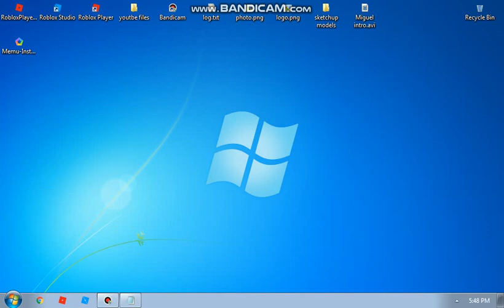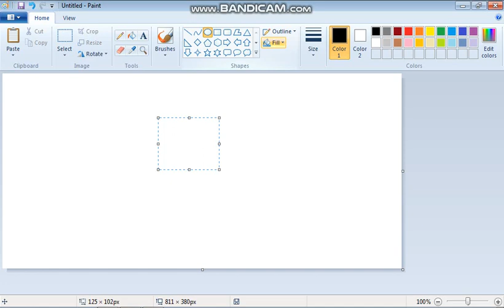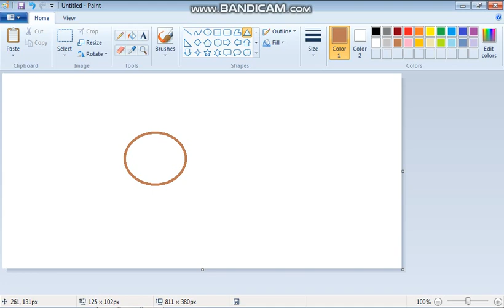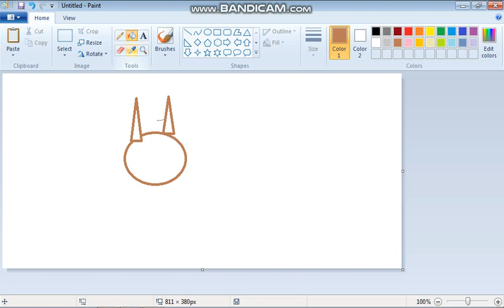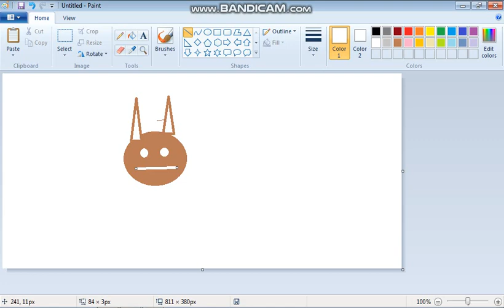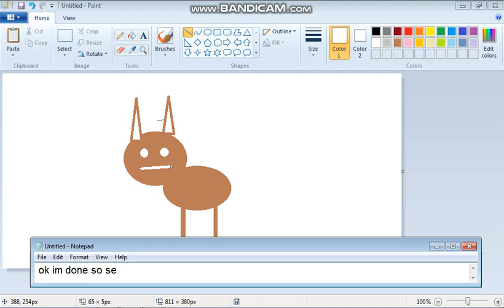Ms-Paint Drawing Ep.1 [Drawing a Dog]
A new series called Ms-paint drawing where i draw things in MS-Paint
so todays video is drawing a dog well i cant draw a smile face at the dog beacause im still noob or causal at MS-paint so i dont know the stuff at MS-paint but if you know what the things in MS-paint or how to add a smile face leave it in the comment.